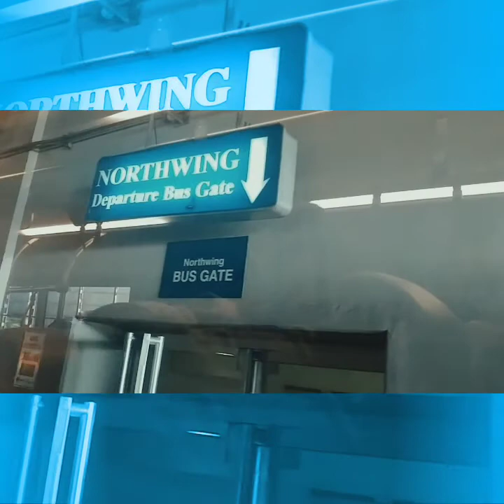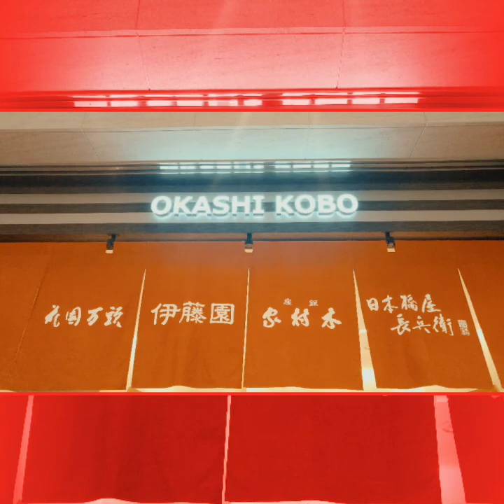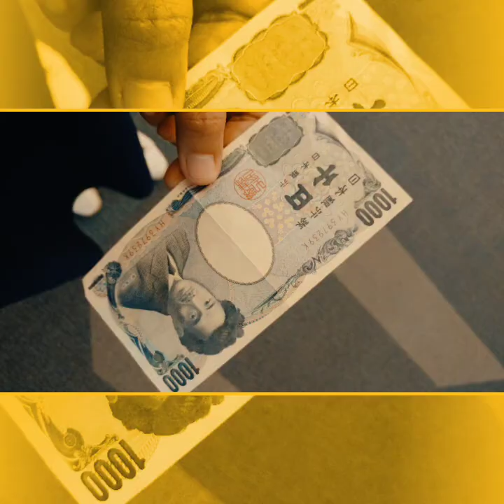Etang d' Explorer 2018// Etang Diaries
My journey Travel 💖👑